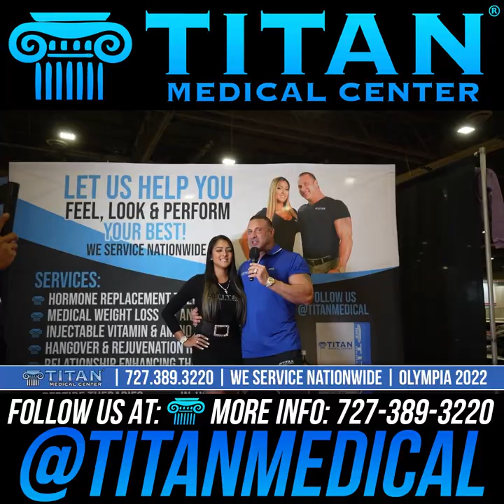Titan Medical Health and Lifestyle Show 1/1/23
This week’s segments & timestamps:
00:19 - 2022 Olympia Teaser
00:53 - Reach your New Year’s Resolutions with Titan
01:15 - Storage trip with John in preparation for Olympia 2022
05:45 - Patient Testimonial by Sharisse Tsikouris
06:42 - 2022 Olympia in las Vegas
16:09 - 05:45 - Patient Testimonial by Angela
16:26 - Cupid’s Corner: Resolutions